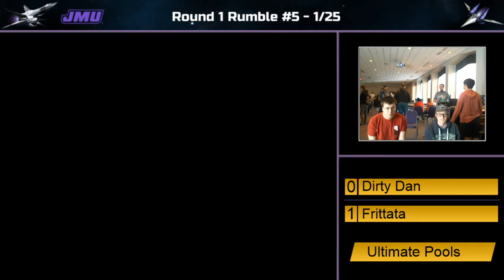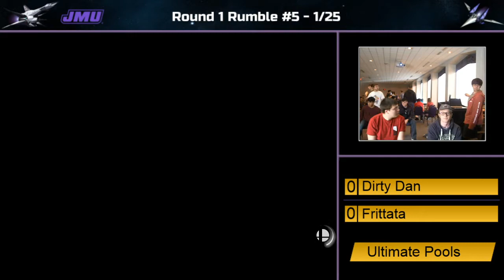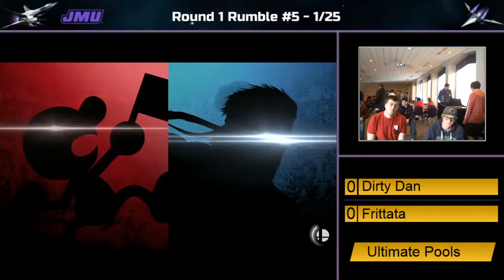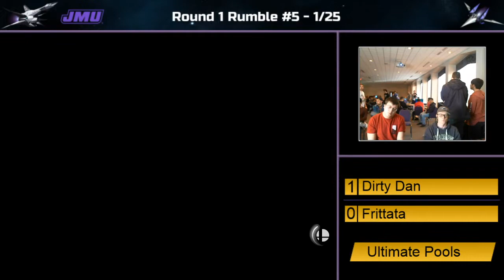JMU - Frittata (G&W) vs Dirty Dan (Snake) Winners Round 4 - Smash Ultimate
Frittata (Mr. Game and Watch) vs Dirty Dan (Snake) - Ultimate Singles Winners Round 4 - Round 1 Rumble #5

JMU - Round 1 - James Madison University - Harrisonburg, Virginia